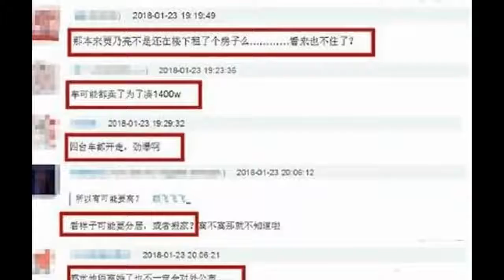贾乃亮被曝李小璐分居， 开走众豪车独留“绿帽宾利”！ ！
視頻簡介：贾乃亮被曝李小璐分居， 开走众豪车独留“绿帽宾利”！ ！